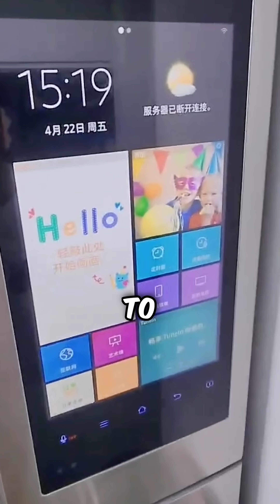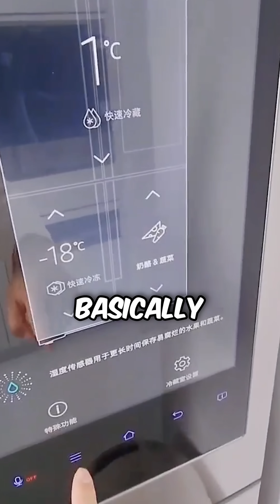The Evolution of Refrigerators: From Ice Blocks to Smart Tech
Imagine a time when keeping food fresh wasn’t as easy as opening a fridge door. In this video, we explore how refrigeration has evolved over centuries—from ice houses and iceboxes to the electric refrigerators of the early 1900s. Discover the innovations that changed the game in the 1930s, and how fridges went from bulky, dangerous machines to sleek, energy-efficient appliances in the 50s and 60s. Today, we have smart refrigerators that do everything from ordering groceries to suggesting recipes. Join me as we uncover the fascinating history behind the appliance that makes our lives so much easier.